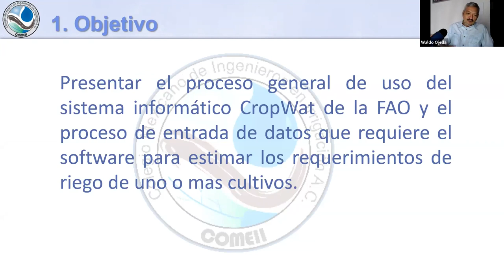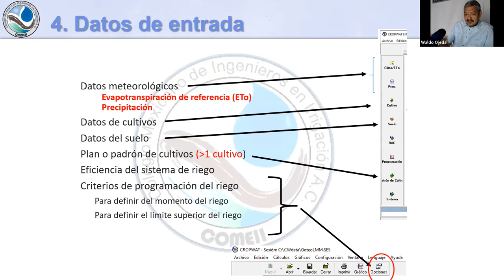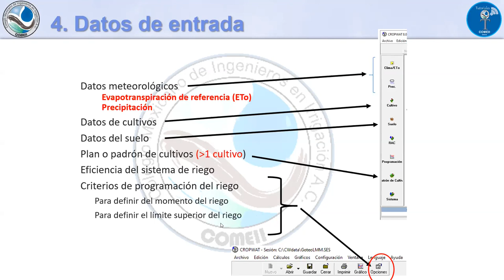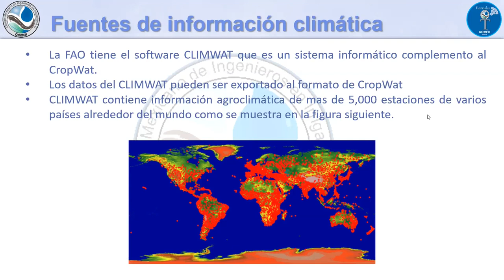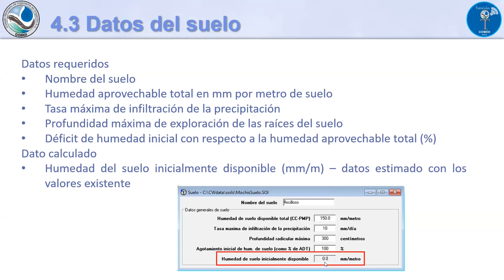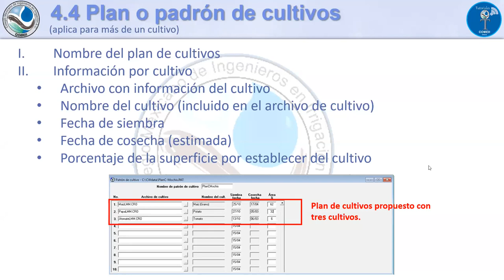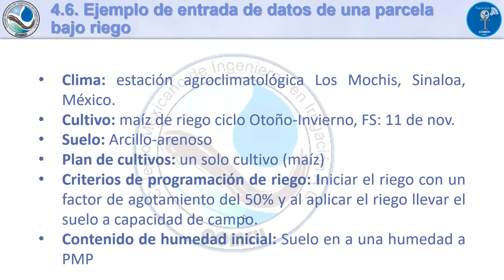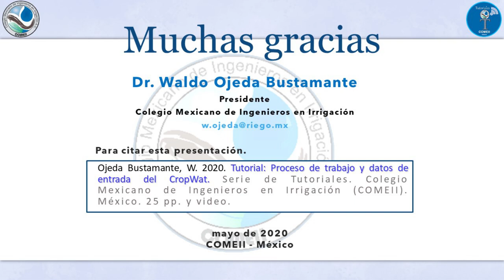CropWat 2/3. Tutorial con el proceso de trabajo y datos de entrada del CropWat.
Series Tutoriales

Tutorial: Instalación y Uso del Software FAO-Cropwat
Parte 2/3: Proceso de trabajo y datos de entrada del CropWat

Presentado por el Dr. Waldo Ojeda Bustamante
Presidente del Colegio Mexicano de Ingenieros en Irrigación.

Resumen del tutorial 2 de 3: Proceso de trabajo y datos de entrada del CropWat
En esta segunda parte del tutorial se presenta el proceso general de uso del sistema informático CropWat de la FAO y el proceso de entrada de datos que requiere dicho software para estimar los requerimientos de riego de uno o mas cultivos, con la finalidad de estimar sus requerimientos de riego y la demanda pico de un sistema de riego que abastece a una zona bajo riego.
Dicho tutorial consta de los siguientes tres vídeos secuenciales:
1) Descripción e instalación del CropWat
2) Proceso de trabajo y datos de entrada del CropWat
3) Generación y consulta de resultados del CropWat

Por Facebook: @IrrigacionCOMEII
Por Twitter: @RiegoMexico